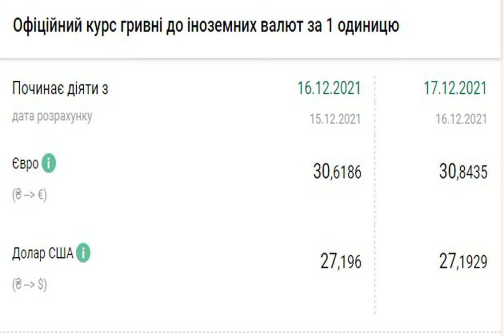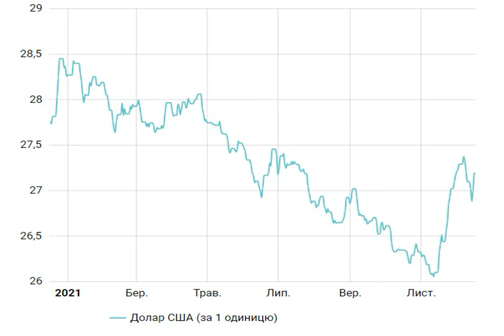Нацбанк держит доллар выше 27 гривен: курс на сегодня.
НациональныйбанкУкраины Курсдоллара Официальный курс на 17 декабря 2021 года установлен на уровне 27,19 гривен за доллар. По сравнению с предыдущим банковским днем он не изменился. Об этом сообщает РБК-Украина со ссылкой на данные на сайте Национального банка. Официальный курс гривны к доллару на 17 декабря установлен на таком уровне: 27,1929 гривен за 1 доллар (-0,0031). При этом курс доллара на 16 декабря составлял: 27,196 гривен за 1 доллар. . . Таким образом, официальный курс второй день подряд будет держаться выше 27 гривен за д